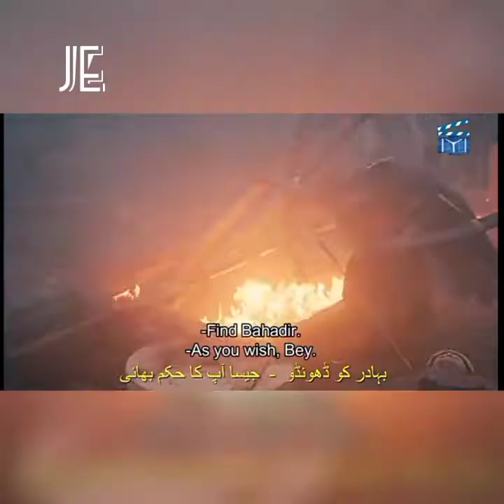Samsa sad status😭😭